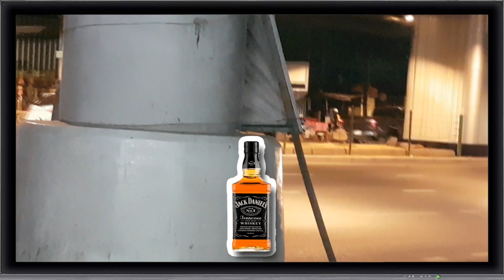Top 10 Essential Items To Pack When Travelling To Thailand!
This is our list of essential items to bring with you when travelling to the 'Land Of Smiles' (Thailand).
Not all these items will be required by everyone, but they have come in useful during time spent travelling in and around Thailand.

More footage from our world travels will be uploaded soon.

Speech reader on video generated by ttsreader.com